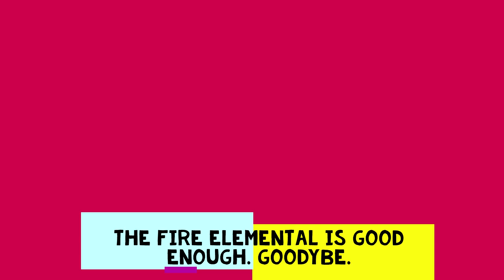Master of Magic (2022) Dark Elves Playthrough Part 1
A day late, so sorry for that!